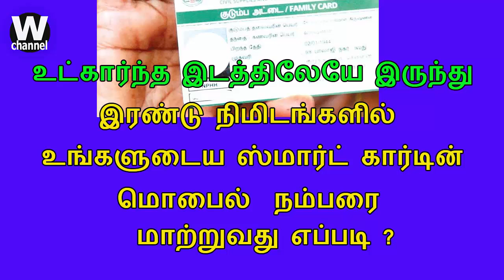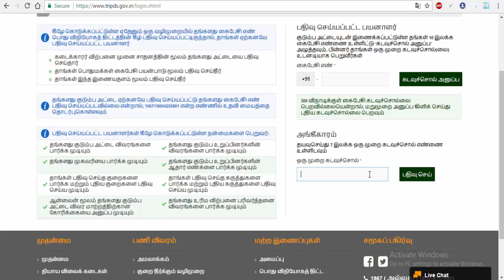smart rationn card mobile number change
இந்த வீடியோ உங்களுக்கு பயன் உள்ளதாக இருந்தால் உங்க; நண்பர்களுக்கு பகிருங்கள்.

நிறை ,  குறைகள் எதாவது இருந்தால் உங்கள் கருத்துகளை comment மூலம் தெரிவியுங்கள்.